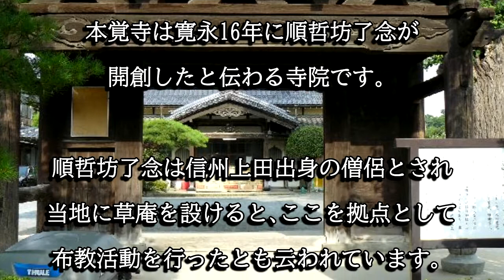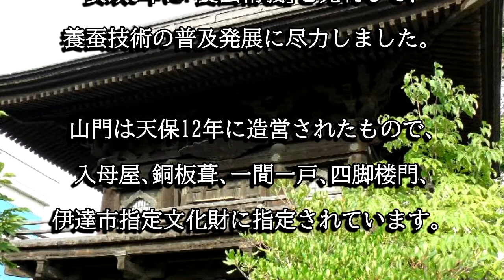本覚寺（福島県伊達市）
本覚寺は寛永１６年に順哲坊了念が開創したと伝わる寺院です。山門は天保１２年に造営されたもので、伊達市指定文化財に指定されています。境内には中井閑民の墓が建立されています。